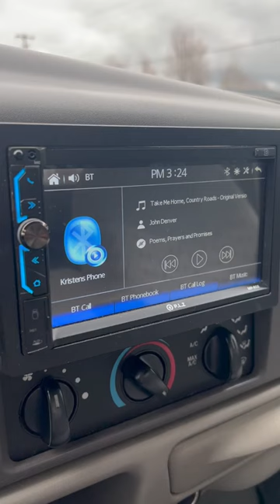Country Roads Lead You to Grange Co-op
We hope all your country, or city, roads lead you to Grange Co-op. Shop somewhere that feels like home, find one of our seven retail locations located in S. Oregon and N. California. Hope to see you soon!